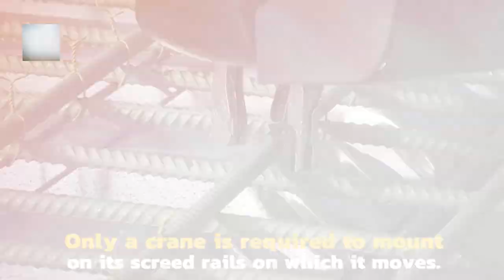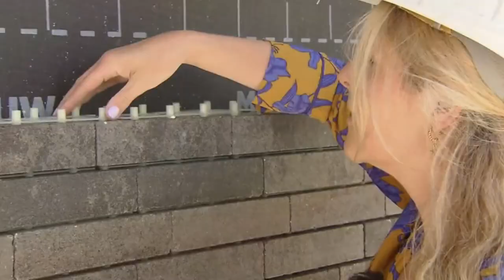CONSTRUCTION TECHNOLOGIES THAT YOU SHOULD SEE